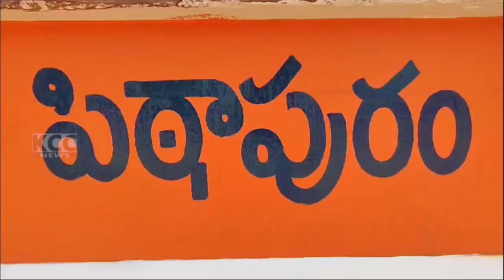PTP BJP || 31-07-2024 KCC NEWS